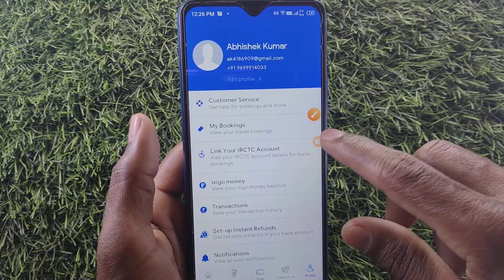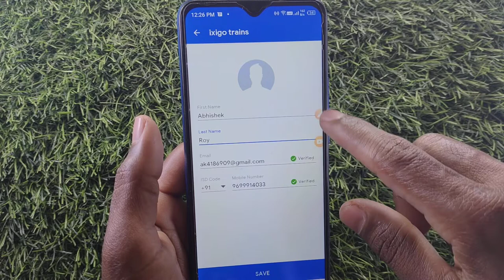How to change profile name in ixigo | profile name Kaise change kare | ID change profile name